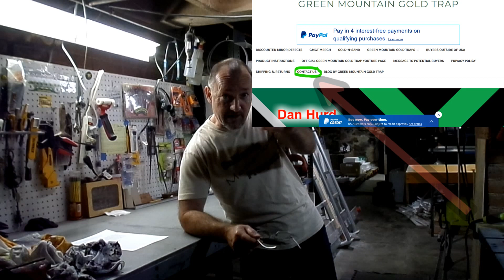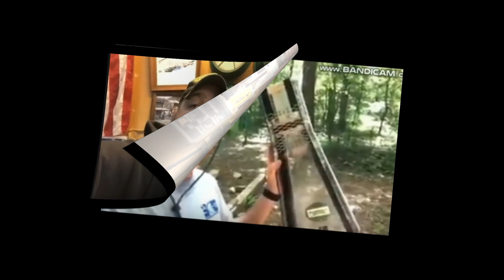I Want Your Input